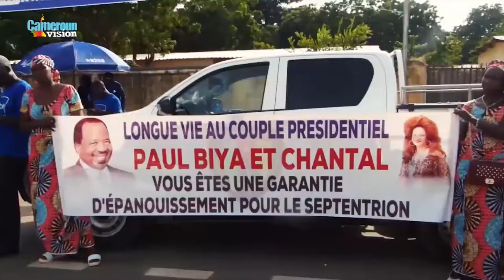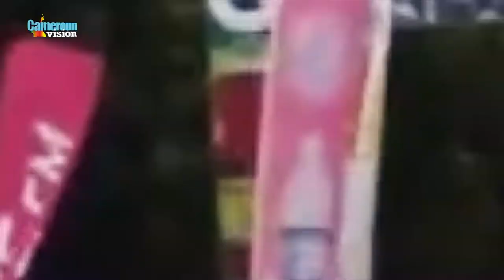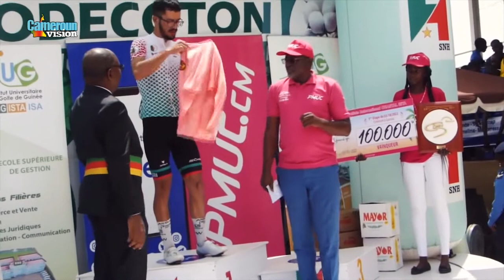GAROUA GRAND-PRIX CYCLISTE CHANTAL BIYA 2022.